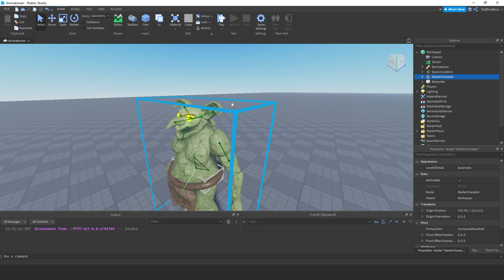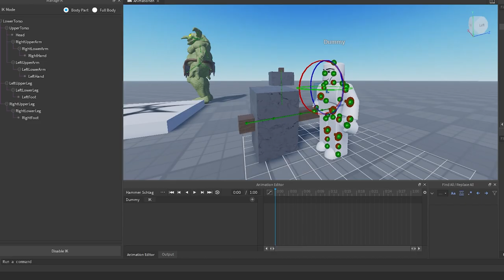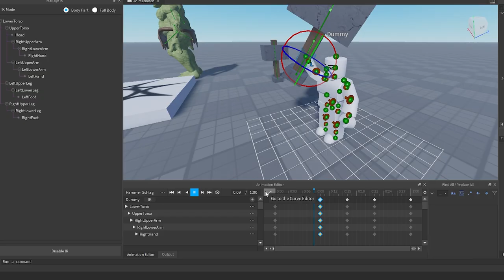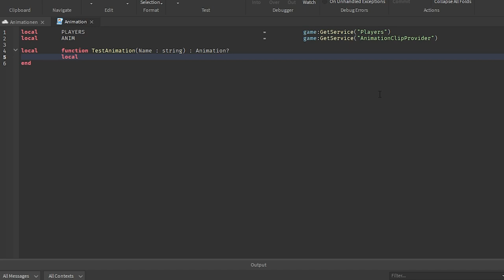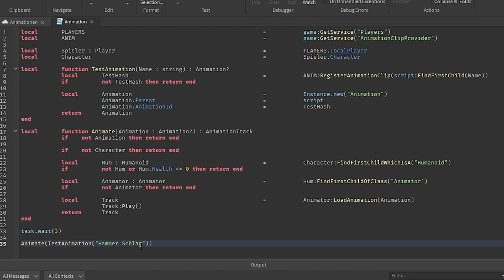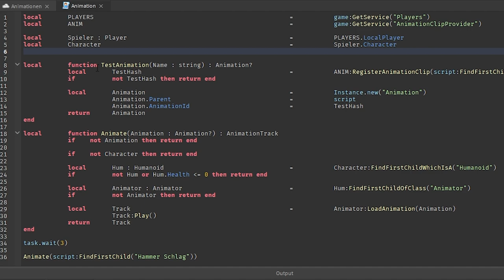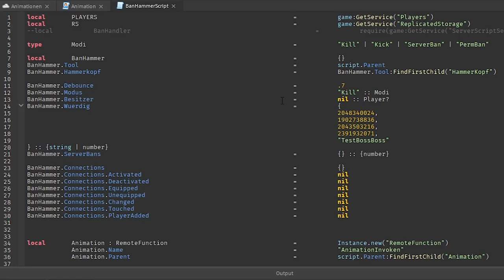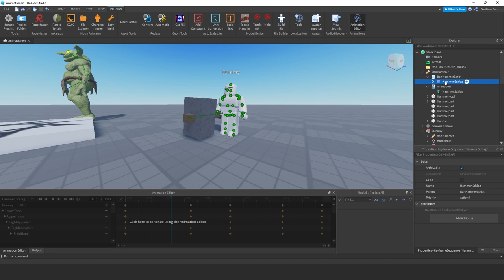Eigene Tool Animation in Roblox Studio | Roblox Studio Tutorial deutsch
Wie animiert man seinen Roblox Charakter selber? Das zeige ich in diesem Tutorial anhand meines BanHammers und einer Schlag Animation.

Den Ban Hammer mit Keyframe Sequenz könnt ihr hier herunterladen [nur für Kanalmitglieder Tier 2 oder höher]:

Ich zeige, wie man in Roblox Studio mit dem Animation Editor eine Tool Animation erstellt, wie man diese testet, bevor sie hochgeladen wurde und wie man sie auf Roblox veröffentlicht, um die Animation in seinem eigenen Spiel zu verwenden.

00:00 – Intro
01:02 – Rig vorbereiten
01:51 – Animation Editor erklärt
03:15 – Keyframe Animation erstellen
03:51 – Inverse Kinematics aktivieren
05:04 – Keyframes Kopieren im Animation Editor
05:54 – Animation smoother machen Roblox Studio
06:52 – Roblox Animation länger machen
07:09 – Wichtig für alle Animationen!
07:42 – Roblox Animation testen ohne zu publishen
09:12 – Animation zum Tool hinzufügen
13:08 – Erster Test
14:06 – Animation überarbeiten
14:24 – Animation veröffentlichen
15:46 – Animation zum Tool hinzufügen
19:03 – Zweiter Test
20:46 – Warum Animationen anstengend sind
22:16 – Download für Kanalmitglieder

–               ↓ LINKS ↓                   –

–                ↓ TAGS ↓                   –